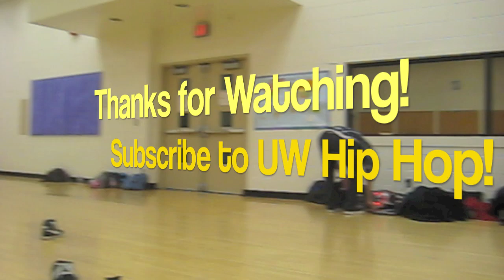UW Hip Hop & L4D Brock Presents: Alex Pham @ Brock University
The amazing people at Live4Dance Brock gave UW Hip Hop's very own Alex Pham the opportunity to teach a workshop in St. Catharines on Feb 16th 2011! Here is what we learned! Thanks to Dan and En for bringing us out! :D

Song: Baby Be Mine - Michael Jackson (R.I.P.)
Choreographer: Alex Pham